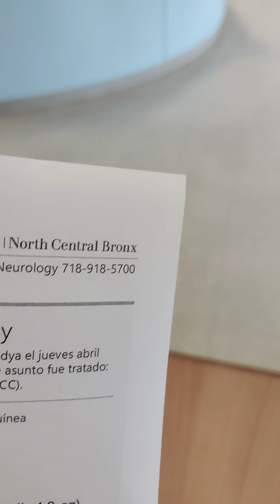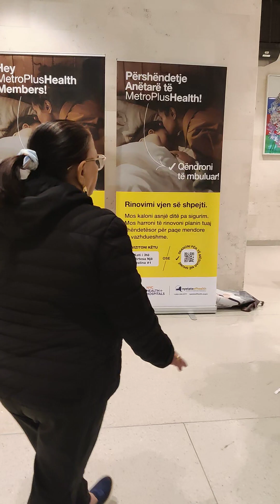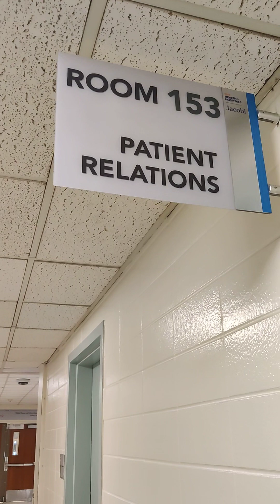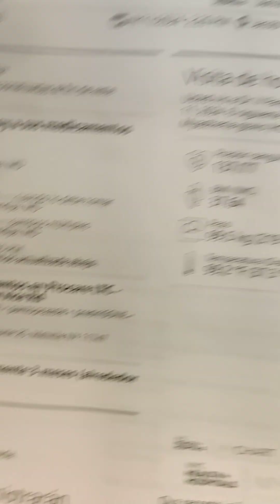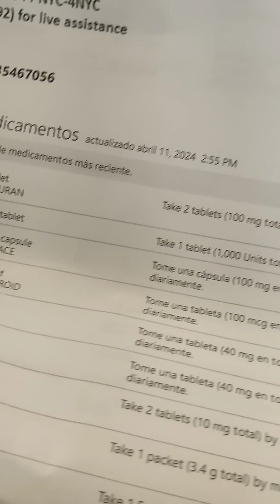ATENCIÓN MÉDICA HOSPITAL JACOBI RESUMEN DE LA VISITA